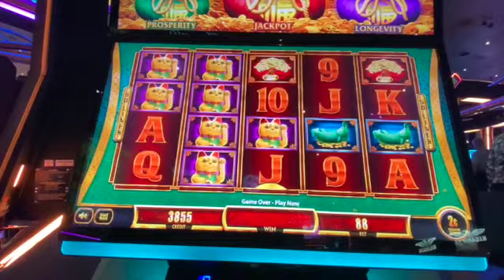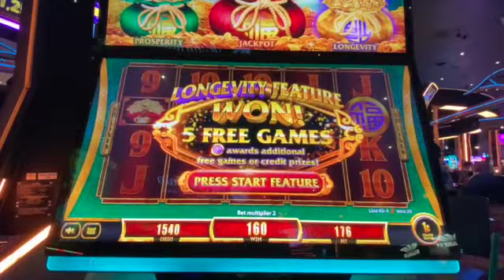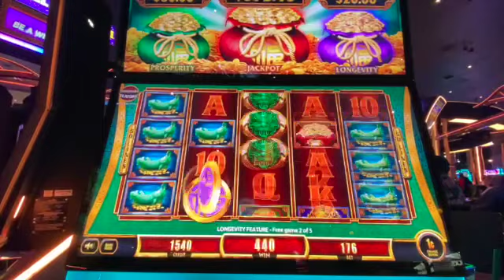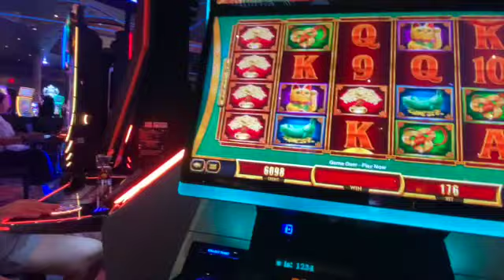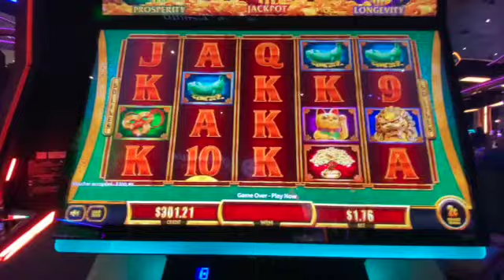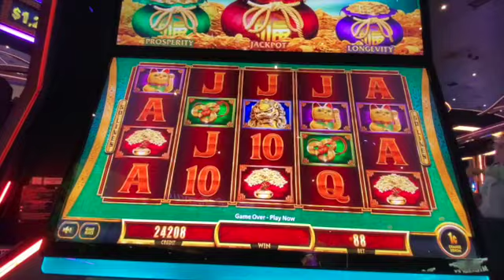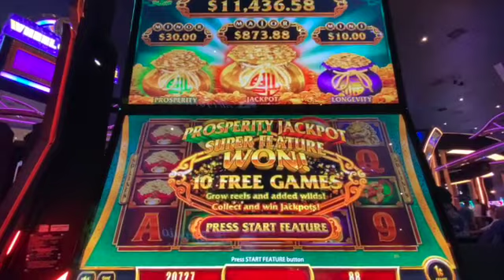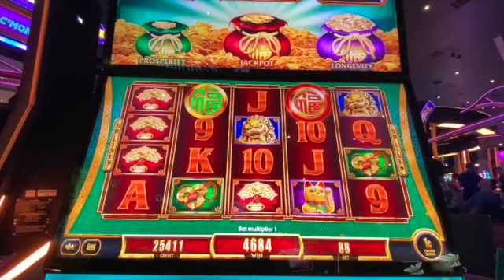💰 🎰 The Bag Game💥 Its Been a Minute!!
No edits on this one, what I do is what you get ! Not sure if that is good or bad...

My goal for 2023 is to get 1️⃣,0️⃣0️⃣0️⃣ subscribers!! You can help:
This is how "the" YouTube works - the more you interact with my content, the more likely that YT will push it out to others for view. I am not a high roller gambler, you will see anywhere from $2 - $10 spins, depends if I am up or down or if my husband is nearby! 😇

I am just a mom (and technically a grandma, although I don't feel that old most days) who likes to gamble. I have 3️⃣ daughters, 3️⃣ granddaughters and my beagle 🐾 (my family "claims" she is the love of my life) and my husband, Jason, that you will sometimes hear and see in the videos. I sneak away whenever I can to get a little casino action and record where I can. Kansas isn't known to be video friendly in our casinos, so that means Vegas!! I sneak away to Vegas when I can, which is pretty often really. I also travel to other casinos to gamble since we have a few in the surrounding states. I love my slots but I also love Texas Hold 'Em, I just can't record that play time.

One night while gambling, I decided to record a bonus round to show my husband that I can be a winner, even if I don't bring that money home! That video is long gone at this point but it was my inspiration to upload other videos. I have been watching YT gamblers for quite some time and decided to join in on the fun. Uploading content gives me another reason to record my gambling, the wins and the loses. My first published videos have just been the slot machine or trash talking with my husband (who prefers tables to slots), sometimes I don't talk as much as I could, some casinos I am not talking because I "shouldn't" be recording - more accurately, I haven't asked to record. As I publish more videos, you will hear a little more "personality" coming through, especially the videos made during girls trips or later in the evening after a drink or two. 🍹

I appreciate your support as I build this little channel of mine. ❣️I have a regular, full-time day job so my uploads are not as consistent as other channels but I upload when I can, as often as I can, to make sure I share what I have.

Not all videos are winners. You should gamble responsibly.